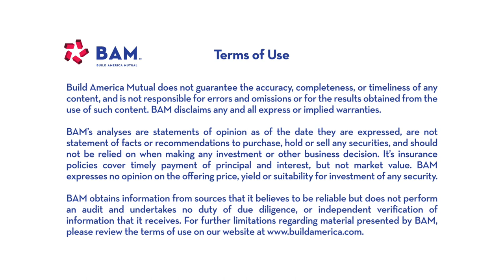Inefficiencies Can Drive Returns for Muni Investors; David Dowden, 11.29.23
Mackay Shields Portfolio Manager David Dowden was a guest on Bloomberg Radio and discussed his firm's focus on delivering total return to municipalbonds investors, and how they work to find opportunities in all market environments.